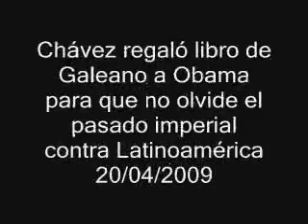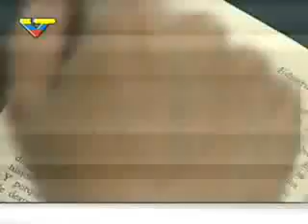Chávez regaló libro a Obama para que no olvide el pasado imperial contra Latinoamérica